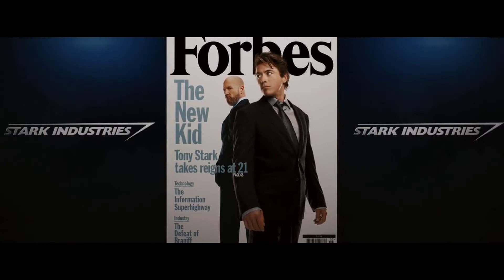Tony Stark Introdution {Iron Man 2008} Hindi